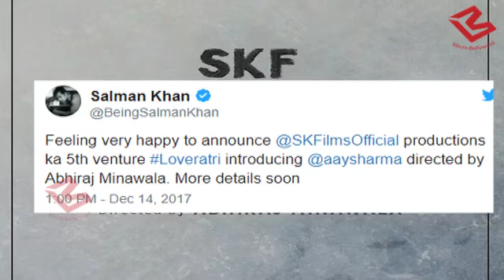'Loveratri' से Salman Khan करेंगे जीजा Aayush Sharma को Launch,Tweet कर दी जानकारी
Much was speculated about the big budget Bollywood debut of Salman Khan's brother-in-law and Arpita Khan's husband Aayush Sharma but Salman decided to surprise his fans as he dropped the film's title on Twitter on Thursday afternoon.Titled Loveratri, the film is being directed by Abhiraj Minawala. "Feeling very happy to announce @SKFilmsOfficial productions ka 5th venture Loveratri introducing @aaysharma directed by Abhiraj Minawala. More details soon," wrote Salman on Twitter.